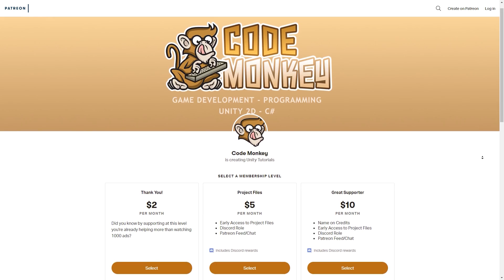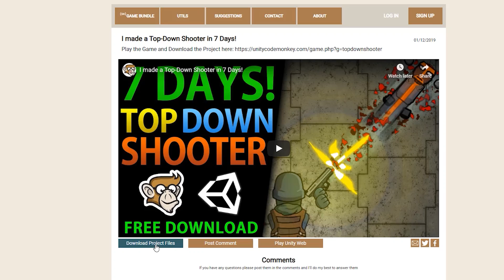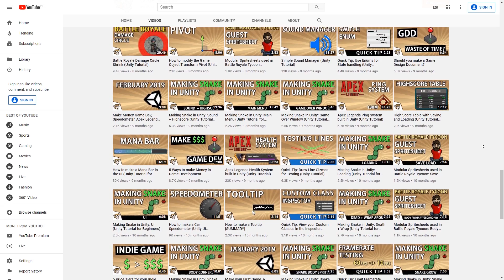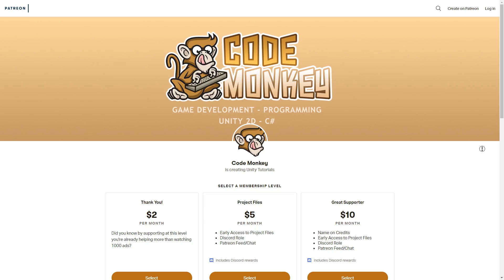Have you found the Videos Valuable?